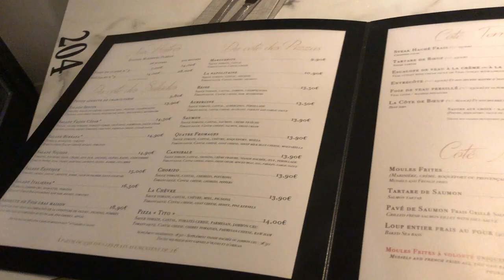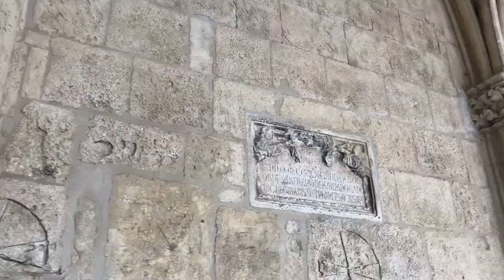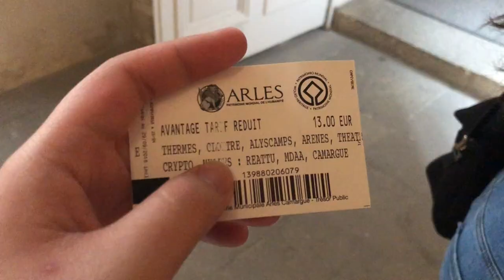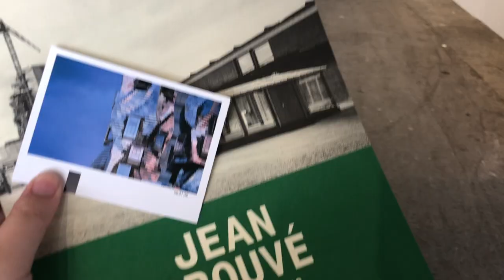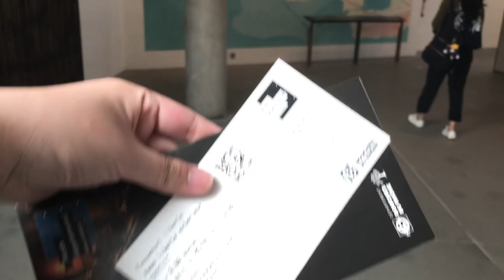Nice & Arles Vlog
This Easter holiday, me and my friends went to Nice and Arles so get some sun hehe and stay away from the gloomy British weather

We had fun, enjoyed the French histories and arts from our museum trips, took aesthetics pictures and many more activities...

Relatively the trip was enjoyable :)

SO I HOPE YOU GUYS ENJOYED THIS NICE & ARLES VLOG AND THERE WOULD BE A SECOND PART OF DIFFERENT CITIES ;) IN THE FRENCH RIVIERA

Ask.fm: heidyy39